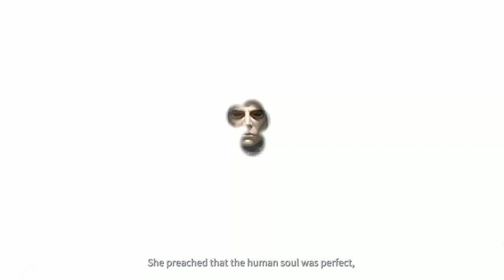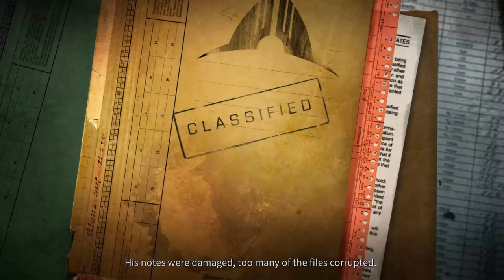Let's Play Phoenix Point S01-02 [LP PP]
Welcome to Let's Play Phoenix Point, Season 1! Follow me as we work to reclaim the Earth from the effects of the Pandoravirus and uncover the secrets of the Phoenix Project.

Campaign Objective: Phoenix faction-based story victory.

Active DLCs: Blood and Titanium; Kaos Engines.

00:00:00 - Start
00:04:10 - Poison WIthin - Anu Introduction
00:10:54 - "Worms: For the Hive!!!"
00:12:23 - Mission 1 Complete
00:18:36 - "Why, the Maker of course!"
00:21:57 - Dreamers Awaken - New Jericho Introduction
00:29:44 - Omar Blast-Master - Mission 2 Complete
00:44:04 - Scavenging Mission
01:11:18 - Scavenging Mission Complete